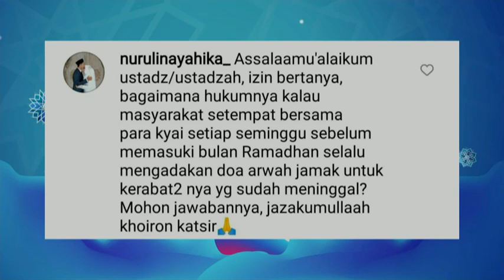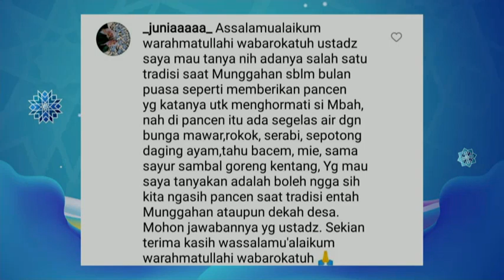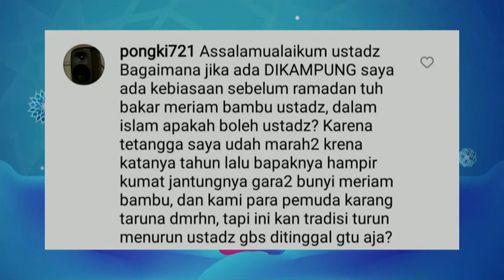Tradisi Menyambut Ramadhan Boleh Atau Bid'Ah | ISLAM ITU INDAH (12/4/21) P4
TAYANG SETIAP HARI PUKUL 05.00 WIB